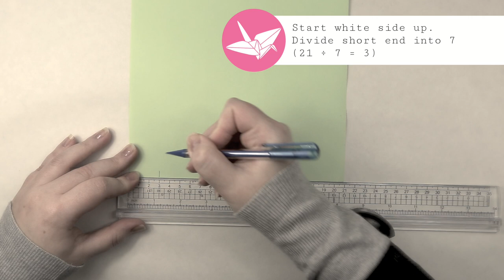Origami Pill Box / Organizer Tutorial - DIY - Paper Kawaii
Learn how to make an Origami Pill Box with seven sections inside. You could also use this box to organize beads, loom bands, paper clips and other small items.

This origami project uses my original Pencil Box model which you can watch the tutorial

The difference is the dimensions, and also the little square boxes that fit inside it.

D E S I G N E R : paperkawaii

·  1 sheet of thick paper or thin card that is A4 or 21 x 29.7cm
·  7 sheets of 12 x 12 cm paper.
·  A ruler & pencil (to measure and mark)
·  Cutting board and blade.
·  Optional glue

The reason I don't cut the paper to size of 21 x 27 is that you can use the off cut to add little squares to bottom of the sections.

To get a paper cutter like mine

✉ CONTACT/ADVERTISING/REVIEWS ✉

💜 Chrissy 💜